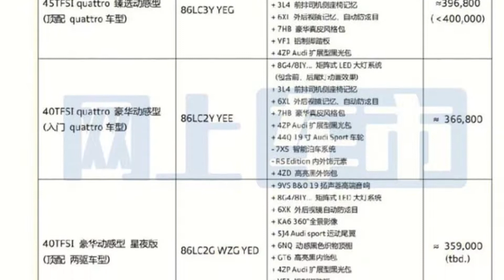奥迪2023款A4L下月上市！配置曝光，还看宝马3系？